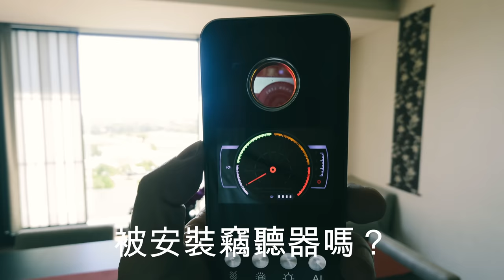黑科技 最強防盜攝裝置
486團購去年下半年推出的486電子報已經有29萬人訂閱。
我們電子報的主編是前城邦出版社的總編輯，同時請公司文案與美編部配合，每一集精美以及實用的內容彷彿是一本生活 財經 理財的雜誌。

《Mr486》APP推出最新二手家電市集，想怎麼買、怎麼賣隨便你，還不用被抽手續費；在486買過家電的朋友更要立刻下載，所有問題線上真人客服回覆，還能跟其他人一起討論交流。
本節目由486團購製作